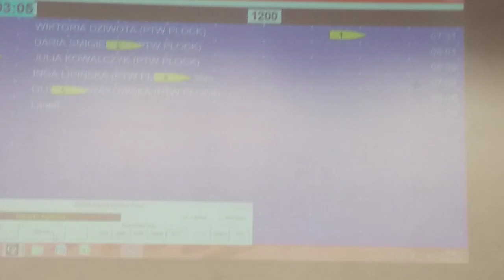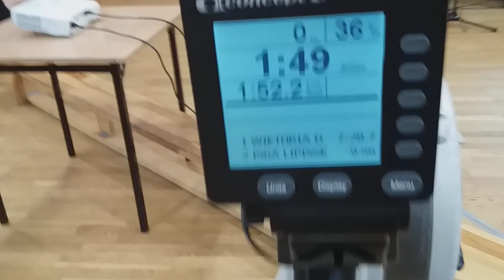2 km erg test